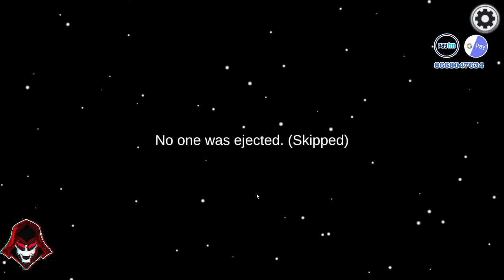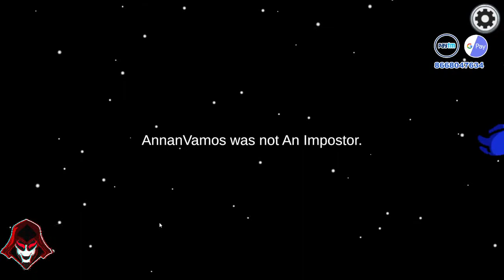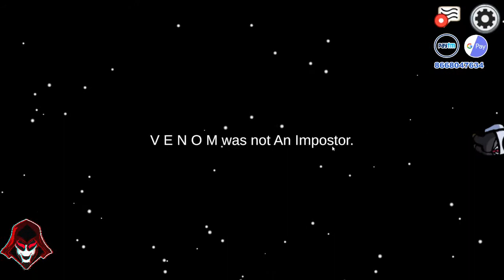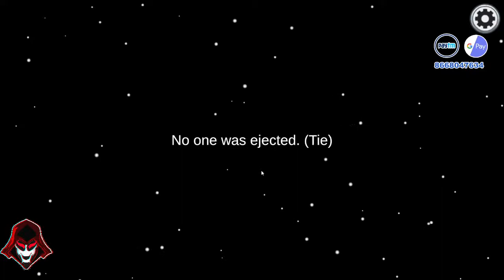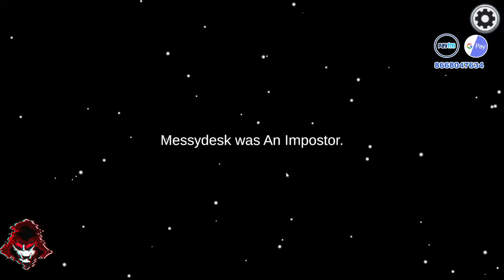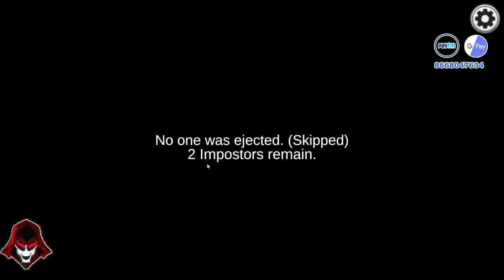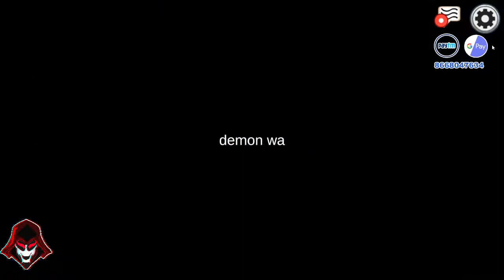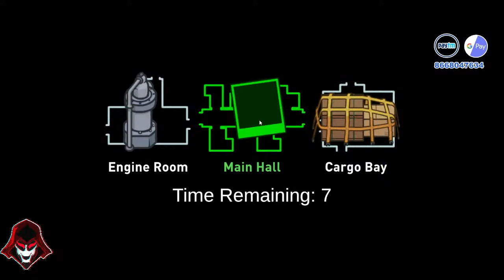AMONG US Fun Play With Blood Lust | Azra Gaming